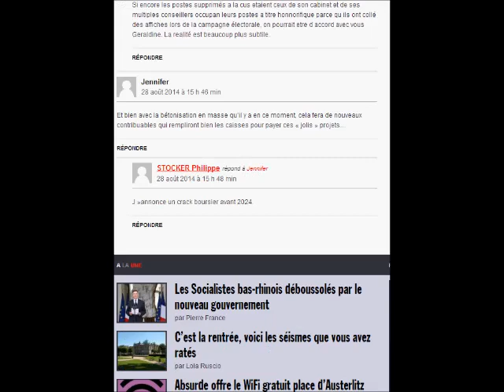Rue 89 les récupérés du gouvernement.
Y a eu les guignols de l'infos avant vous.